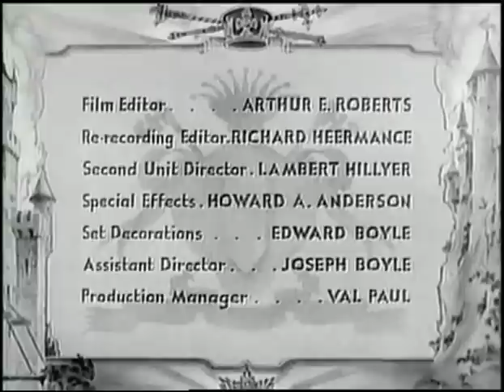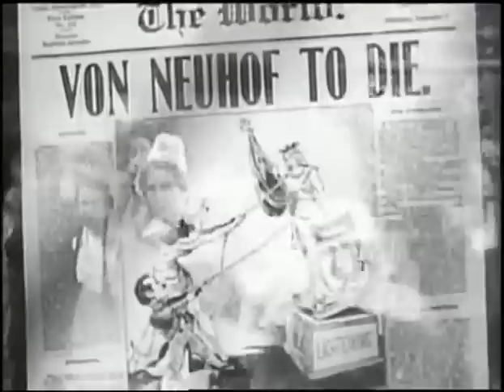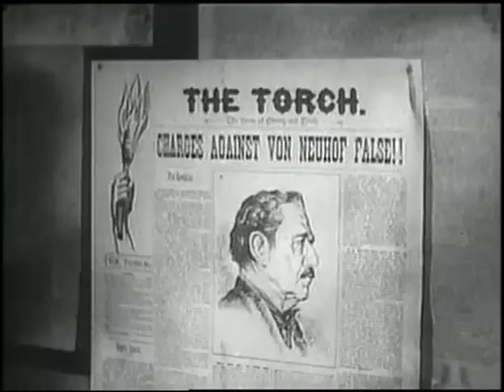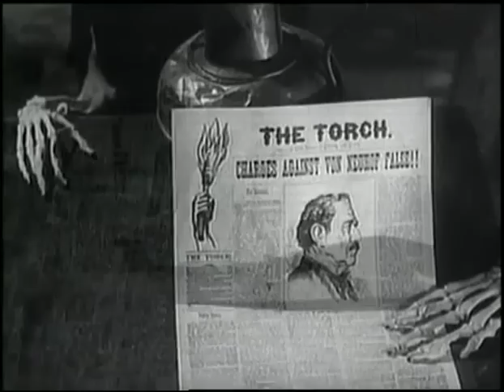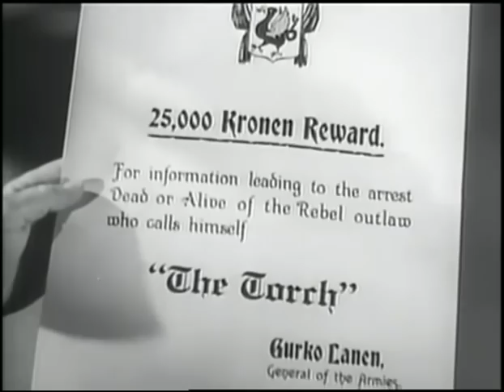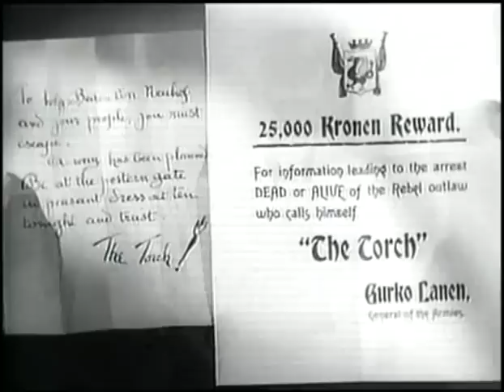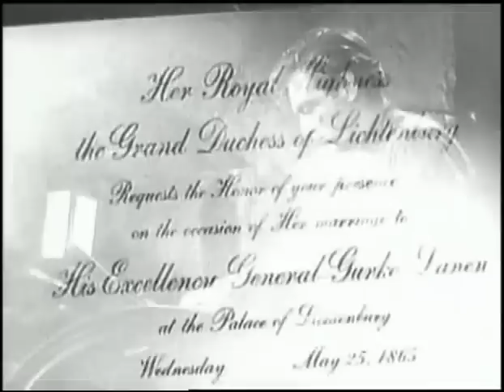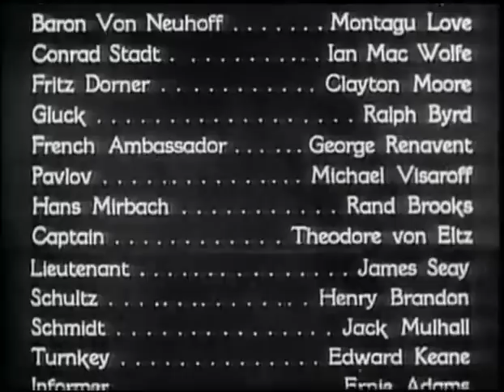EL CONDE DE MONTECRISTO PELICULA COMPLETA ESPAÑOL CINE AVENTURAS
las películas de acción , las últimas películas de acción, las buenas películas de acción, nuevas películas de acción, películas de acción libres, 2.010 películas de acción,
grandes películas de acción, película de acción , películas de acción recientes , películas de acción 2010 , las películas de acción para ver, más grandes películas de acción ,
películas de acción clásico , acción lista de películas , películas de acción 2011 , películas de acción Inglés , películas de acción , las mejores películas de acción,
lista de películas de acción